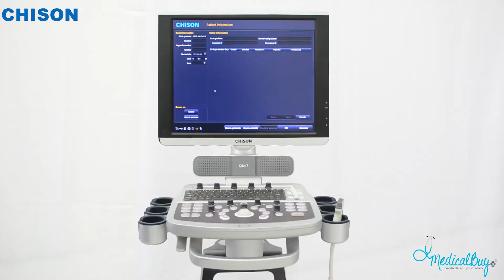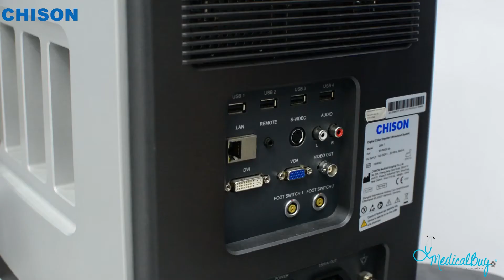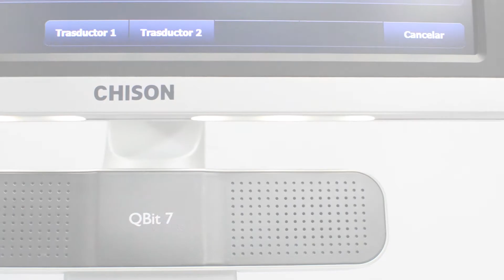Ultrasonido Qbit 7 CHISON | Imagen 5D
¡Experimenta la Ultra-Movilidad! Con el equipo Qbit 7 de Chison, excelente equipo con flujo trabajo inteligente, Imagen 3D, 4D y 5D HD Virtual, Panorámica Curva en Tiempo Real.

¡¡COTIZA TU EQUIPO!